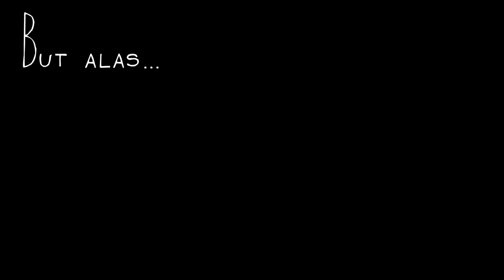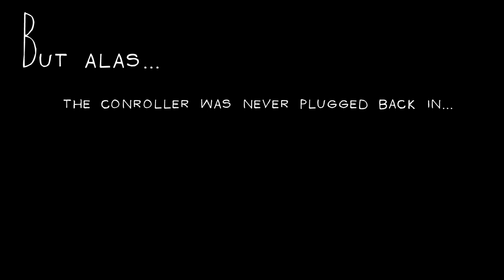LEGO Star Wars